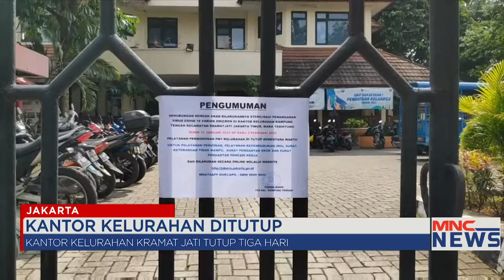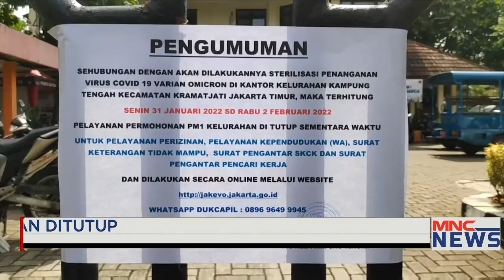Omicron Naik, Karantina Dikurangi Part 01 MNCNewsNow 01/02